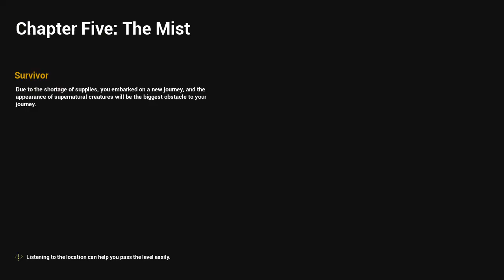DEATHLY STILLNESS PART 3 (Gameplay - Commentary)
DEATHLY STILLNESS PART 3
(Gameplay - Commentary)

A neat free zombie shooter found on Steam.